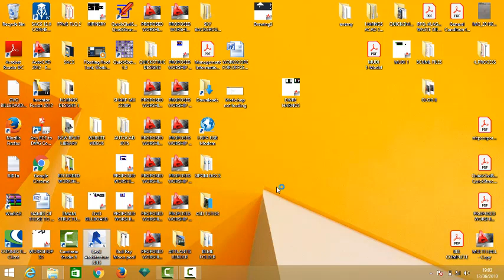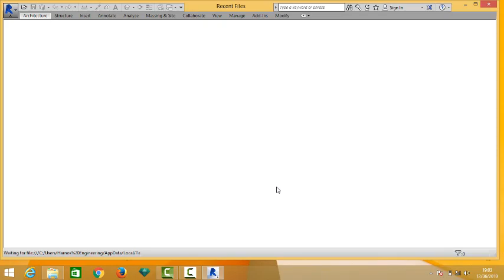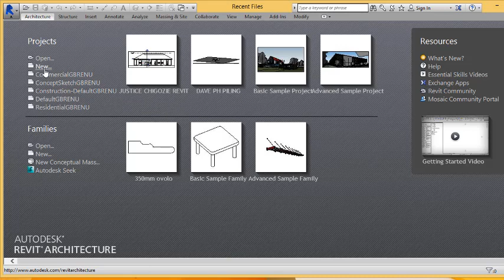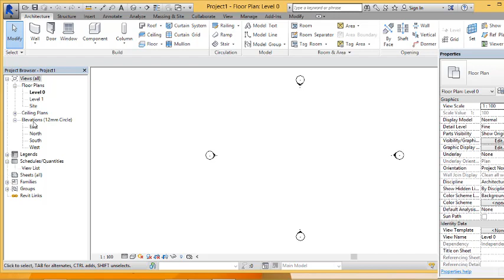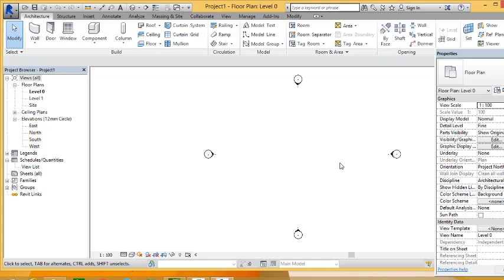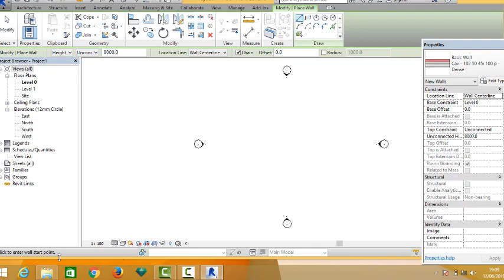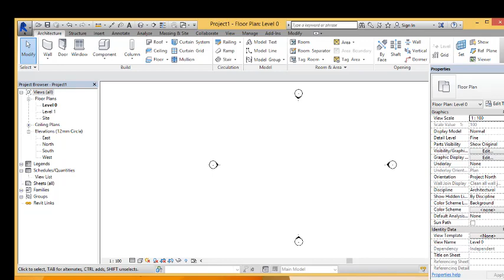Video 1 I ntro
Introduction to Revit and an overview of the Revit workspace